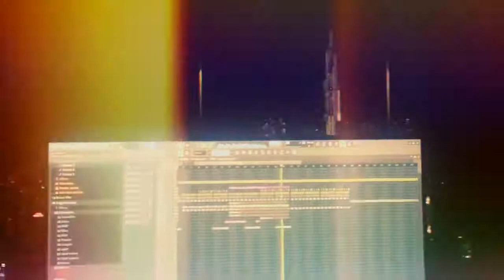Demo Bán Nhạc - Sai Người Sai Thời Điểm - THteam - Mua Full Alo 0944331991 - NSTH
☞ Link Mp3 + Dowload :
☞ Lời bài hát (lyrics):
Chuyện tình yêu lúc nào cũng thế
Đi mãi bao năm lê thê mong tìm được ai chung lối về
Để dành một đời yêu thương trao về nhau không vấn vương
Chỉ mong rằng ta mãi bên cạnh dù đời còn bao gió sương
Và chuyện tình yêu bây giờ vẫn thế
Anh vẫn luôn yêu em thôi dẫu em giờ đây đã khác rồi
Tình yêu mà anh vun vén bao lâu
Kết thúc khi em nói câu:
"Em thấy chúng ta không hợp mình chia tay nhé"
Mình gặp nhau đúng hay sai mà đã chia hai
Coi nhau như chẳng tồn tại
Hợp nhau là do mình thôi luôn sống thứ tha vì nhau
Tìm được nhau dễ dàng đâu có phải bên nhau một ngày hay bốn năm hôm?
Nay em nói câu không hợp là do duyên số hay sao?
Vậy em có chắc bao năm mọi thứ yêu thương em trao riêng mỗi anh không?
Mình gặp nhau sai thời gian và sai người phải không em?
Nhìn người mà anh từng thương cứ
thế đi xa từng bước trên phố quen thuộc
Một người đứng trông một người khuất xa dần
Nay em nói câu không hợp là do duyên số phải không?
Một người đứng trông một người khuất dần xa